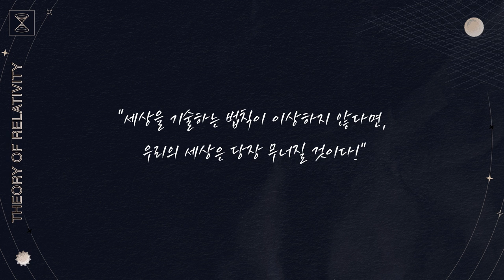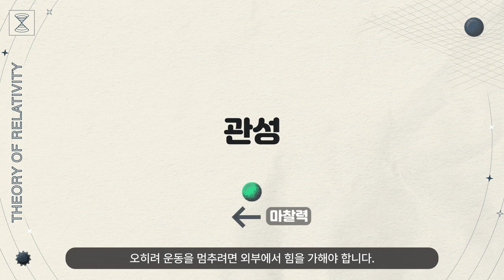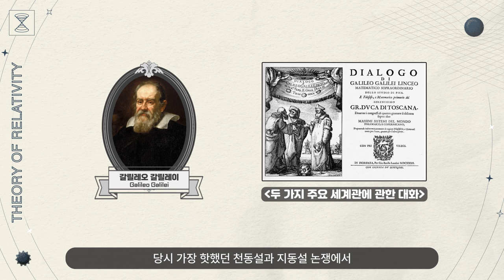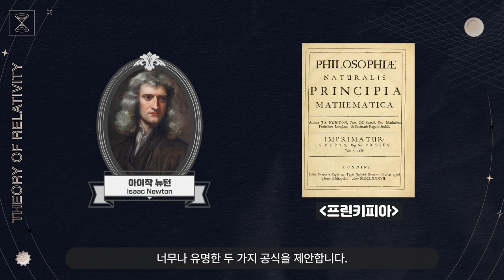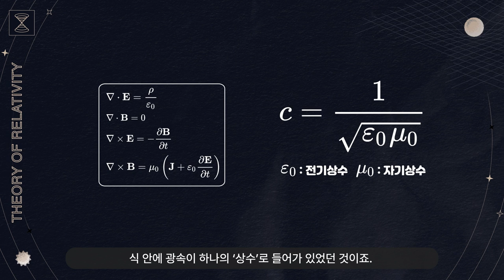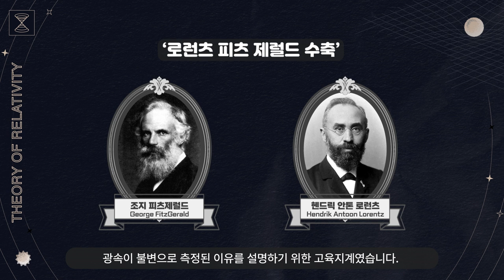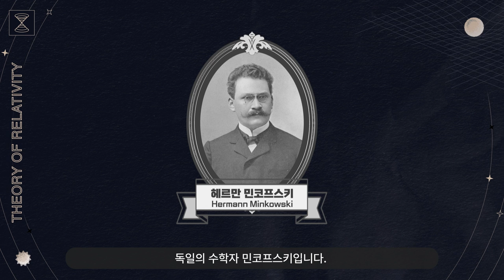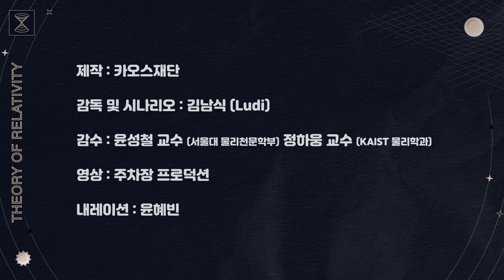[술술과학] 역사를 알면 특수상대성이론은 더 재미있을 걸?｜특수상대론#2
🔸술술과학🔸
     ▶죽기 전에 꼭 알아야 할 물리법칙?!

✨술술과학을 보신 후 카오스강연 상대성 이론을 보시면 이해가 더 잘 됩니다!✨